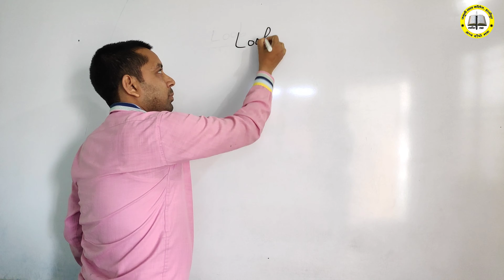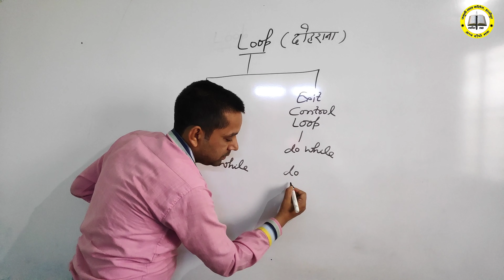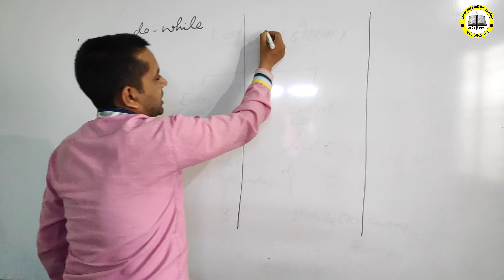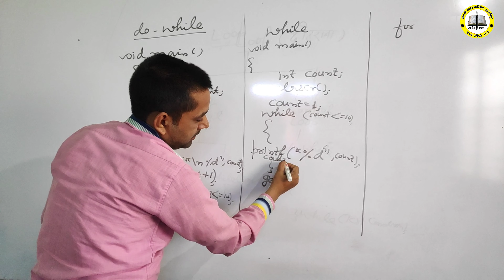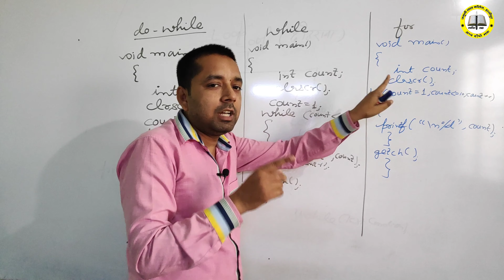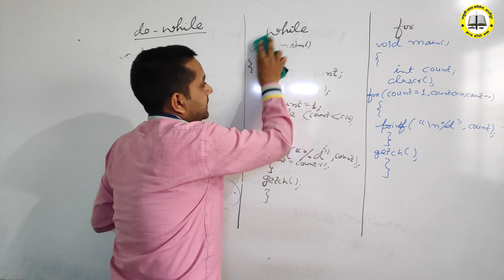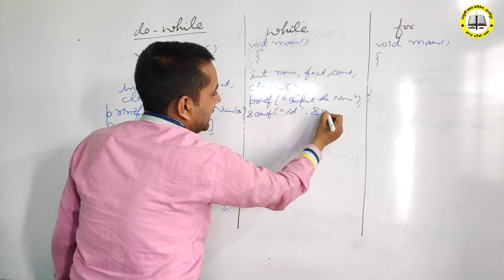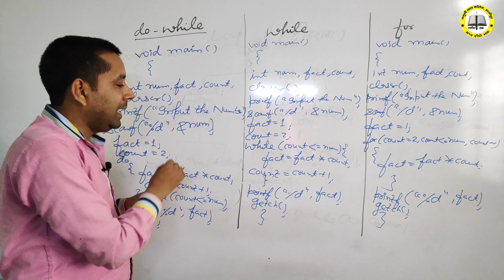Loop in C with Examples (Hindi/Urdu)